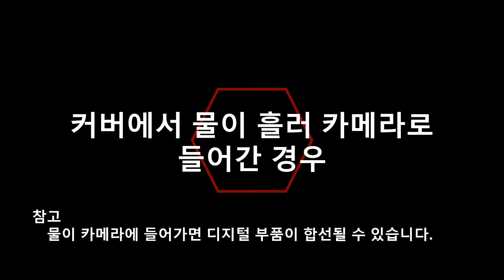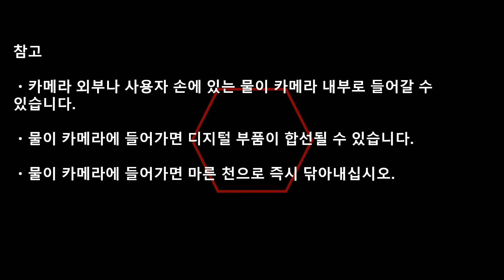CASIO GZE-1 Splashproofing Precautions2(ko)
When water drips from the cover into the camera